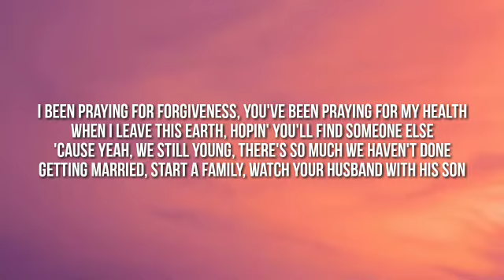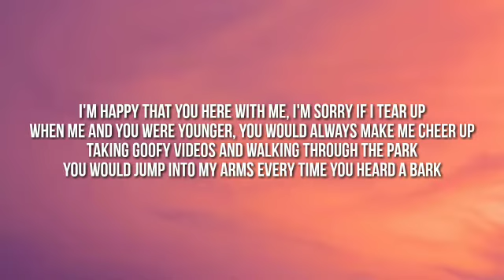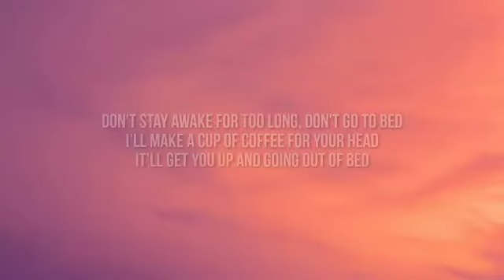Powfu - Death Bed (Lyrics) Song